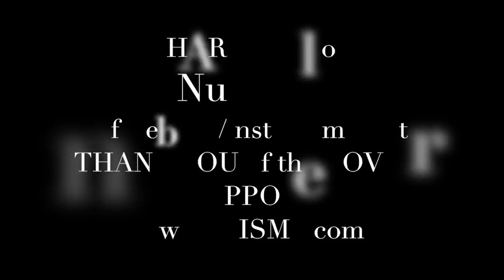8.12 the feelings